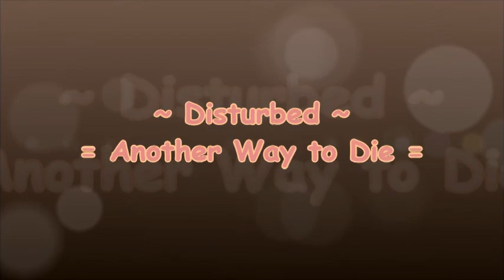Star Stable Online: Jorvik City Plaza Quests!~(music)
This is a Video of Me doing the Jorvik City Plaza Quests
With Music no Commentary , lol Enjoy